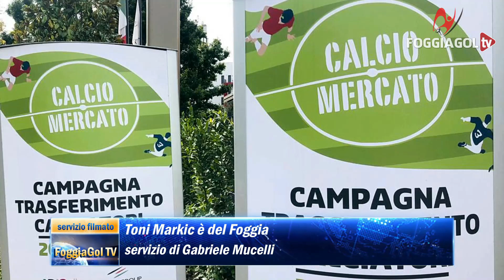Toni Markic è del Foggia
Toni Markic, centrale di difesa svincolato dopo l'avventura con la Viterbese, è già in ritiro e si attende solamente l'ufficialità della società.